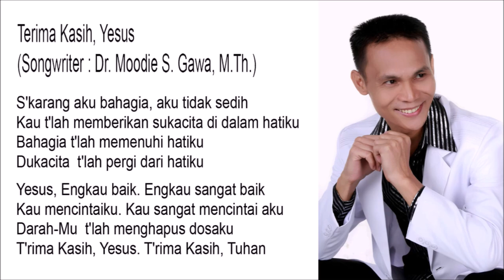Terima Kasih, Yesus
Terima Kasih, Yesus - Composer : Blacktator

S'karang aku bahagia, aku tidak sedih
Kau t'lah memberikan sukacita di dalam hatiku
Bahagia t'lah memenuhi hatiku
Dukacita  t'lah pergi dari hatiku

Yesus, Engkau baik. Engkau sangat baik
Kau mencintaiku. Kau sangat mencintai aku
Darah-Mu  t'lah menghapus dosaku
T'rima Kasih, Yesus. T'rima Kasih, Tuhan